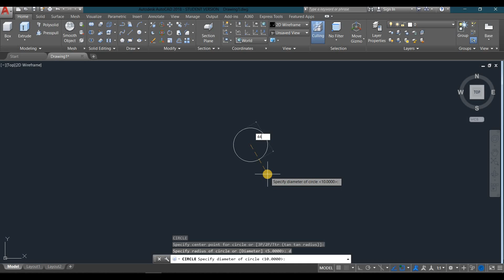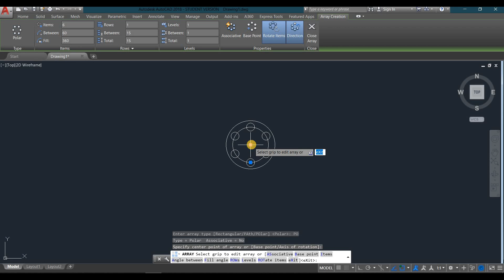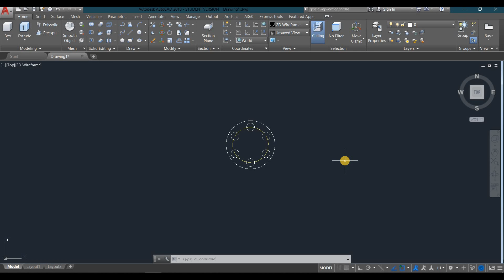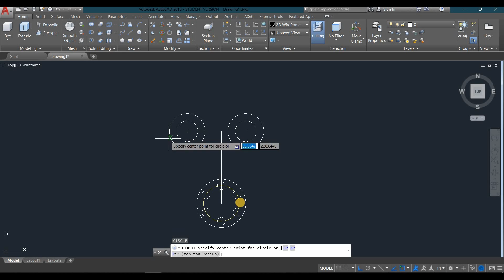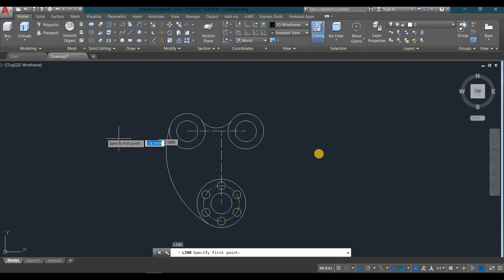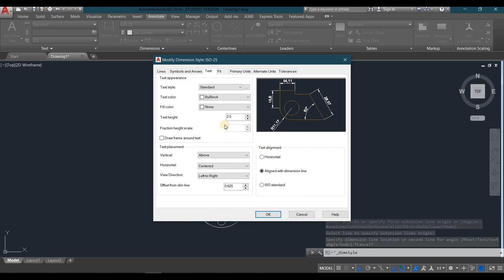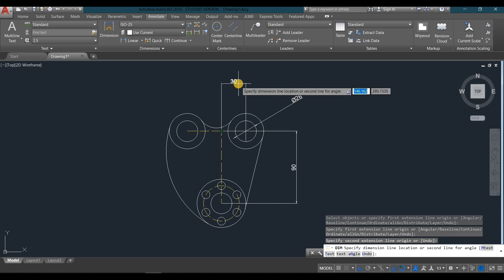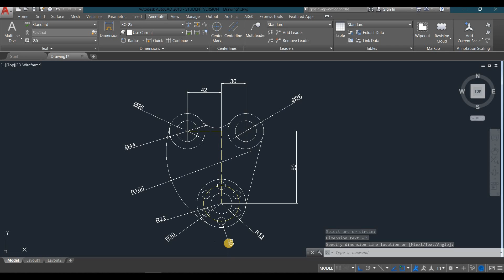Basic 2d drawing for beginners in AutoCAD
AutoCAD 2d basic